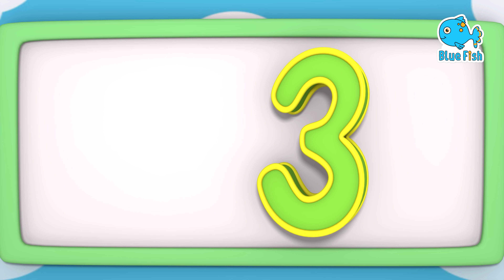Wheels on the Bus + Vehicles Song and more Sing Along Kids Songs | Blue Fish 2023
Wheels On The Bus - Kids Songs

Wheels On The Bus Goes Round and Round

The Wheels on the bus and a ram sam sam, abc song, baby shark, five little ducks, if you`re happy and you know it, old macdonald had a farm